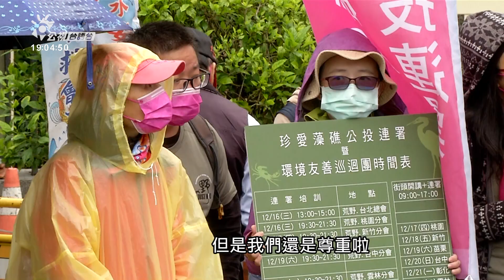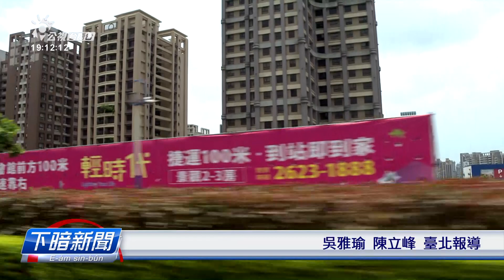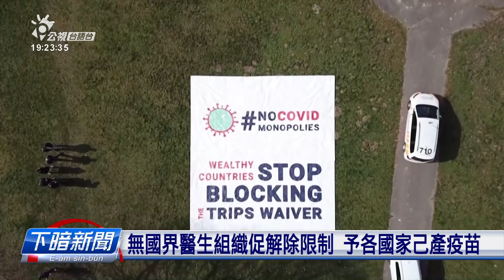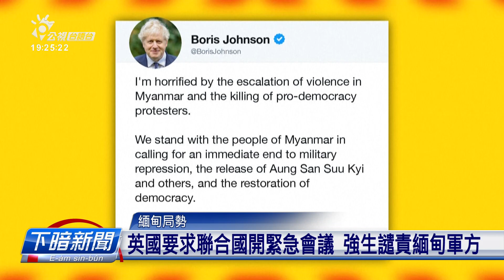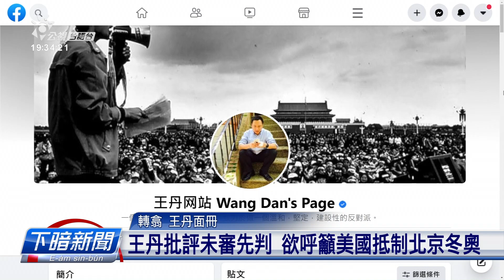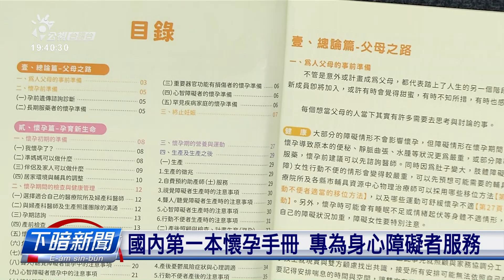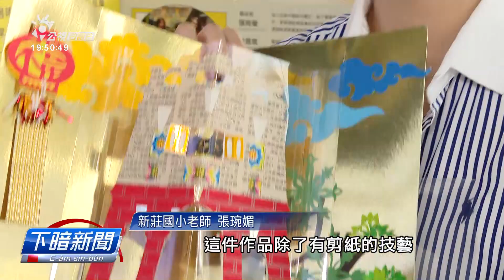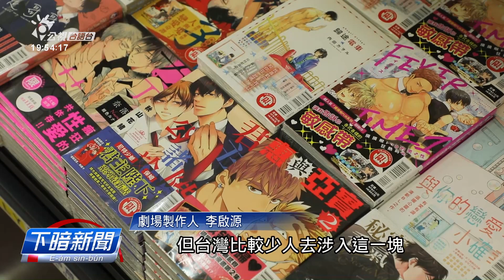20210305下暗新聞 | 公視台語台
20210305 下暗新聞 重點頭條

1.緬甸軍方鎮壓影片現光 國際大力譴責拍算制裁
2.鄉民封路抗爭60工 苗栗坤輿掩埋場總算擋恬
3.頭批AZ疫苗到位 國人若有疑慮蘇揆願意先注

四節新聞​ ：　逐工（每天）09:00​ / 12:00​ / 15:00​（拜一至拜五） / 19:00​